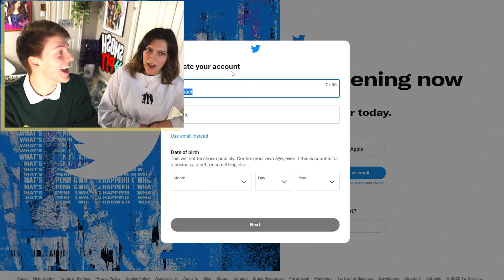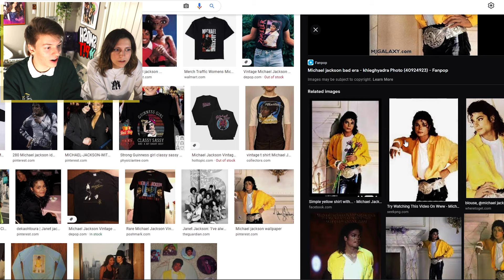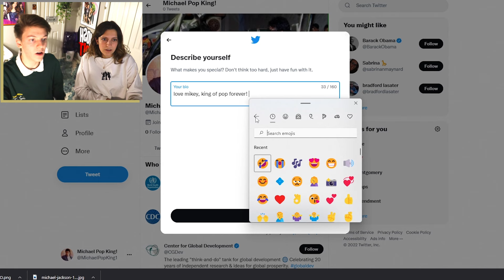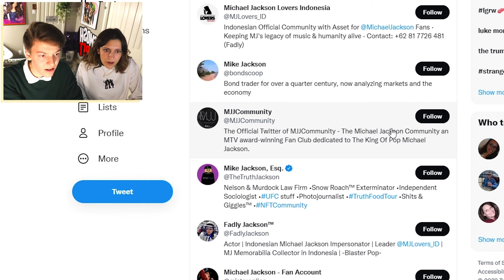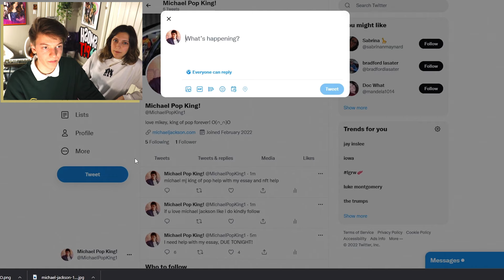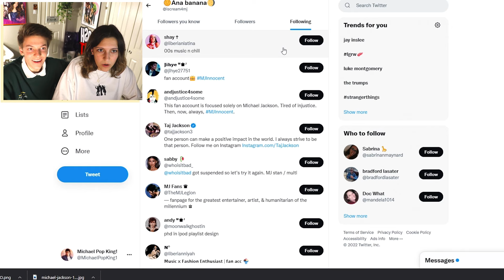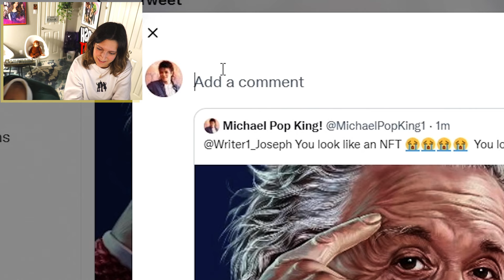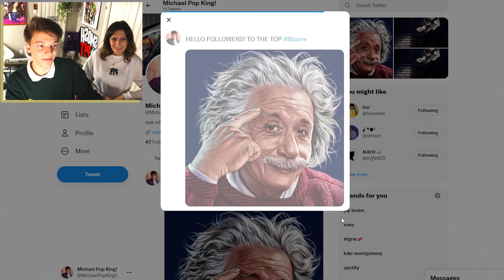The Video Ends When We Get One Follower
omg